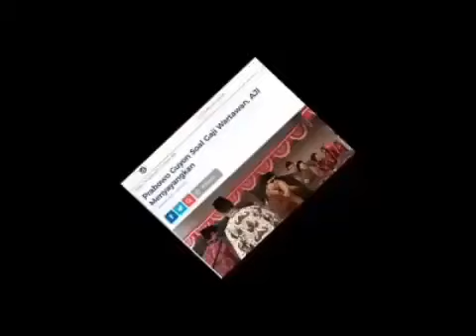PRABOWO HINA WARTAWAN MISKIN